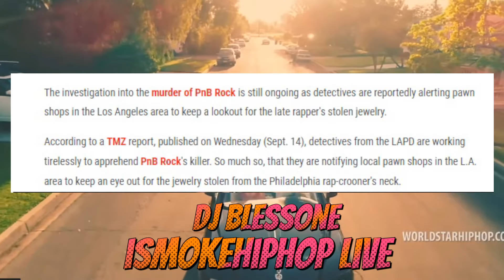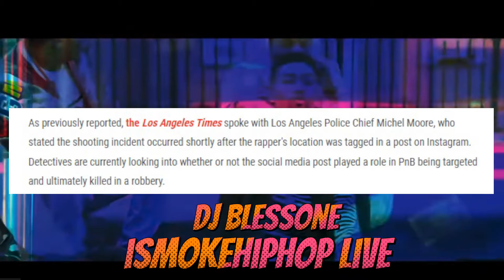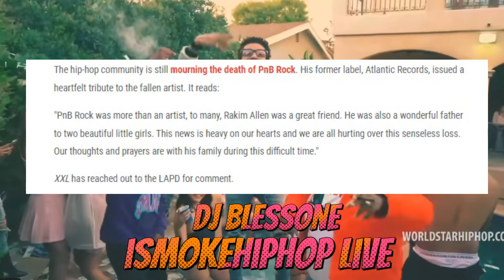LAPD Near Finding PnB Rock's Stolen Jewelry Key To K!LL3RS Being Caught!?! (FULL)